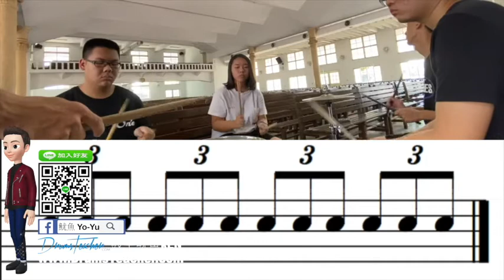【爵士鼓手魷魚kEN®】🥁🎼DrumsTeacher.com™🎶表演.課程 (2020-04🎵爵士鼓學員；幼兒班.學生班.成人班 音樂打擊樂器團體課程) Drum SparxStix